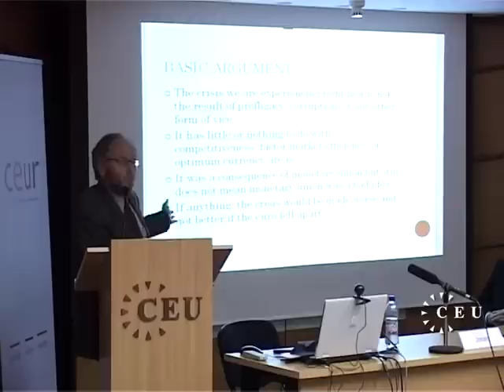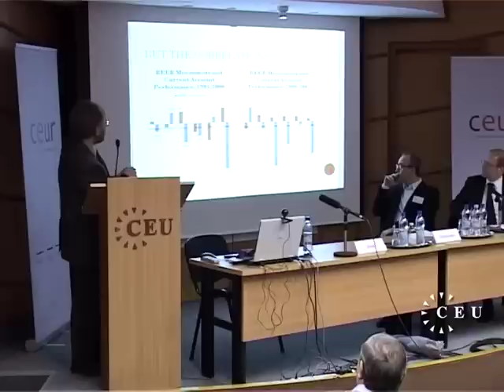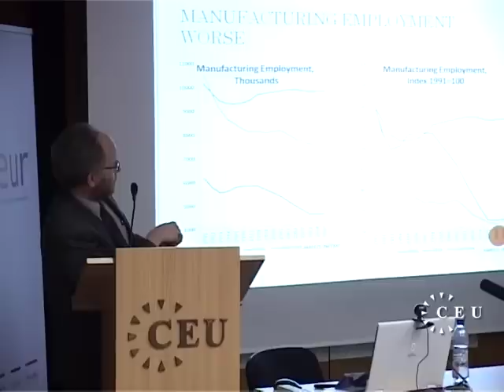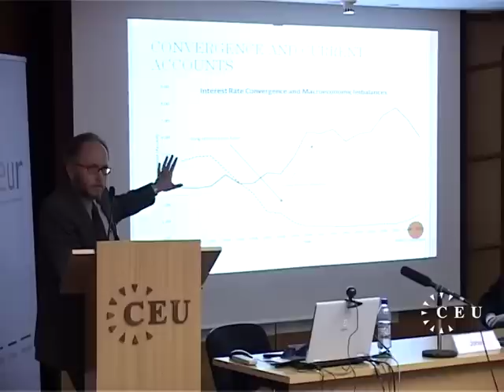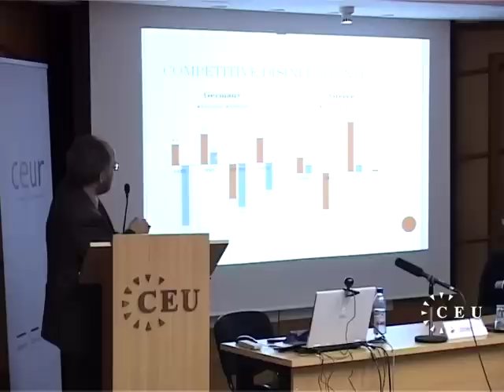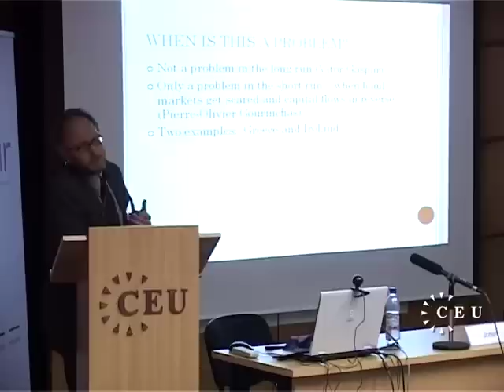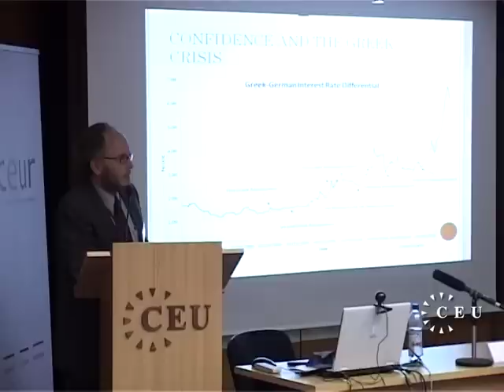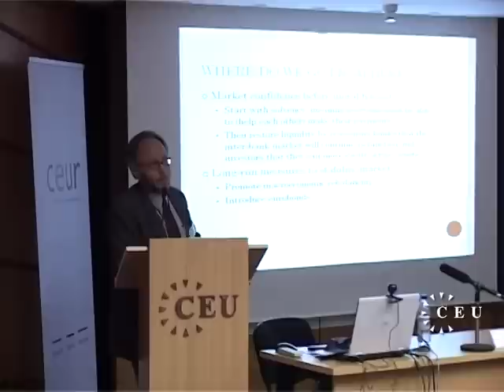Erik Jones on the limits of European solidarity, Center for European Union Research, CEU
The Central European University (CEU) celebrated the launch of its new
Center for European Union Research (CEUR) with an international one-day
conference on 2 December 2010. The contribution by Professor Erik Jones from
Johns Hopkins University's SAIS Bologna Center was part of this event. For
more information on CEUR, upcoming events and access to further